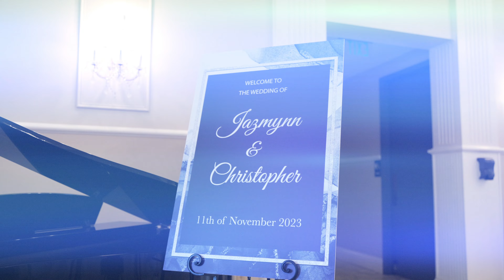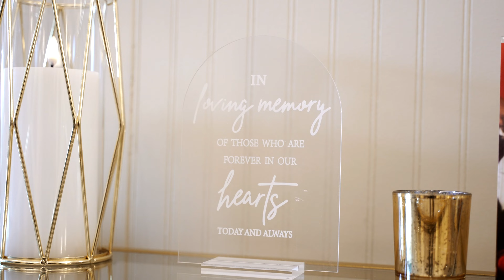BecomingTheHenrys 💍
Jazmynn + Christopher 💍 | 11.11.23
Venue: Crystal Ballroom Saint Augustine